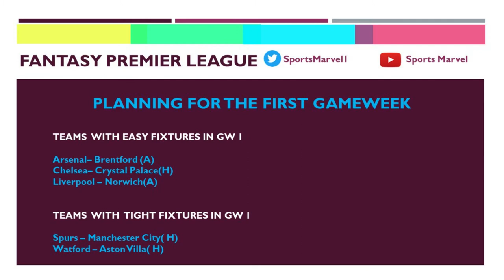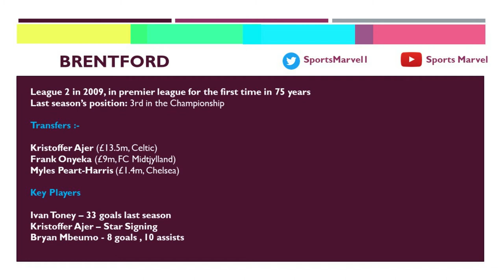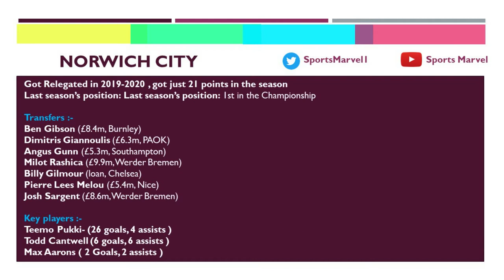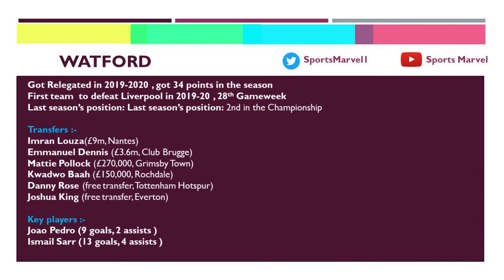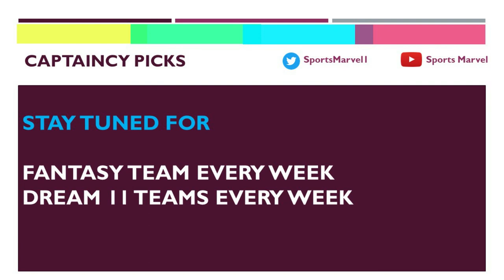FANTASY PREMIER LEAGUE GAMEWEEK 1 | GW1 | FPL tips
FANTASY PREMEIR LEAGUE GAMEWEEK 1
CAPTAIN PICKS
PROMOTED TEAMS